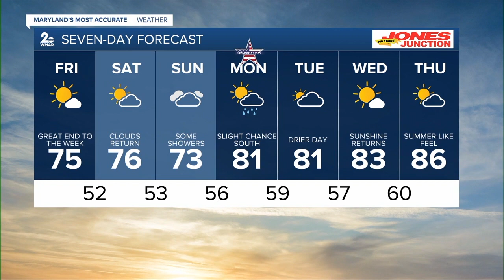WMAR 2 News Baltimore Latest Headlines | May 25, 7pm